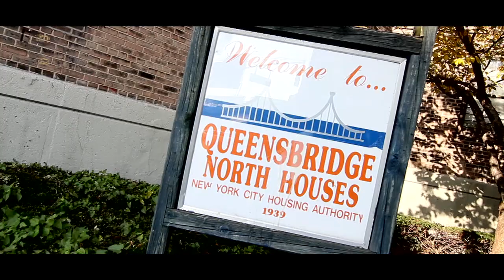J Menace - Represent (Official Video)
"I'm how ju say, paranoid" Tony Montana voice